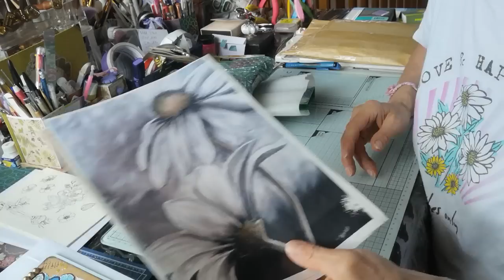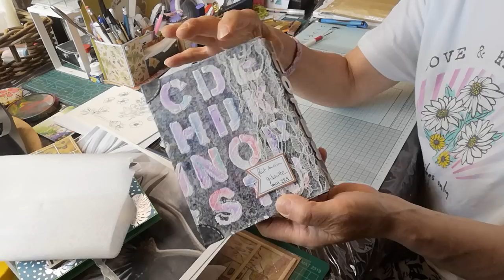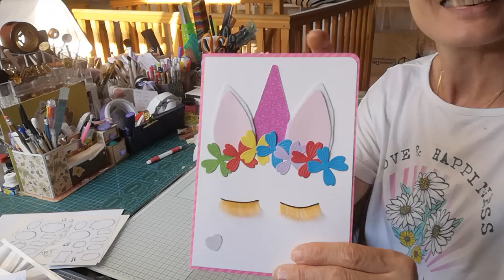dans ma BAL 💜... du CC 💟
Lien pour obtenir le partage de GIBRITTE et de DELPHINE